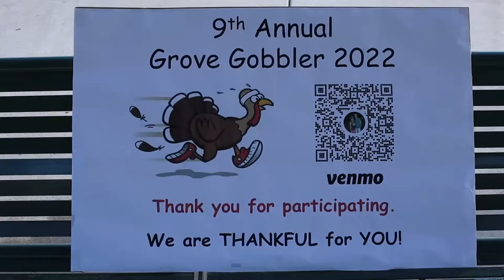Cottage Grove 9th Annual Turkey Trot 11/24/22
Connor Davis and Tyler Brose went on a mission to learn more about the Cottage Grove Annual Turkey Trot!